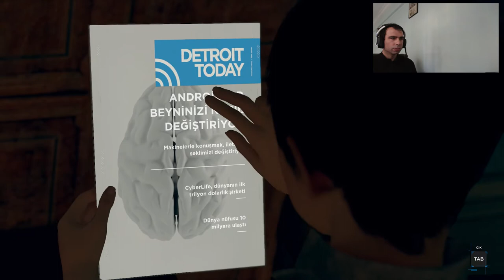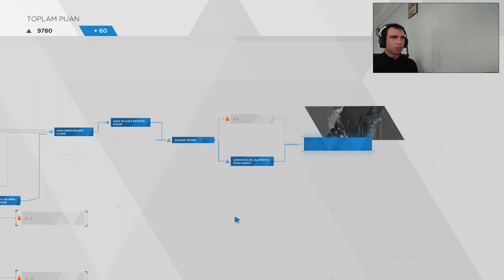Detroit Become Human Türkçe / BÖLÜM #10 / ANDROID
Bugün Detroit Become Human: Türkçe anlatımlı olarak Bölüm # 9 da Zlatko nun evine sığınmak için gittik. İlk önce her şey normaldi. Daha sonra Zlatko nun Androit robotları evinde tutsak edip zarar verdiğini öğrendik. Zlatko tarafından silahlı saldırıya uğradık. Herkese iyi seyirler